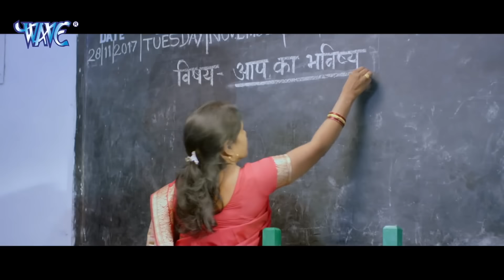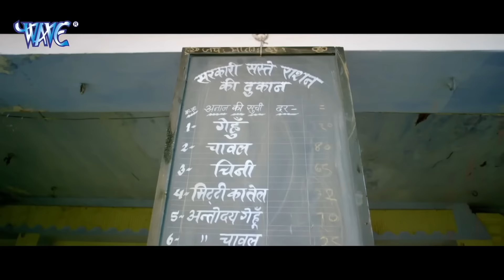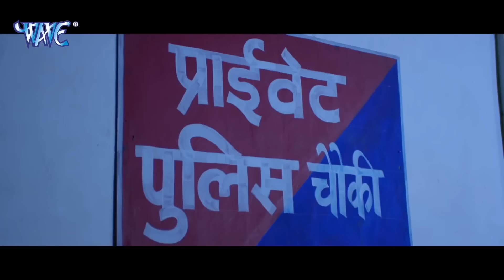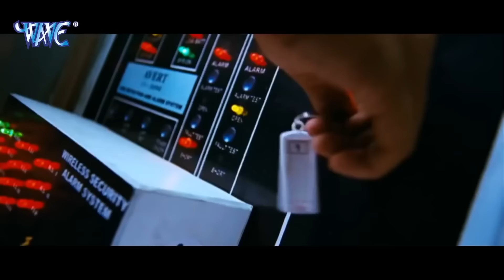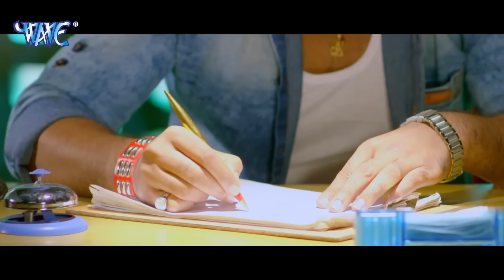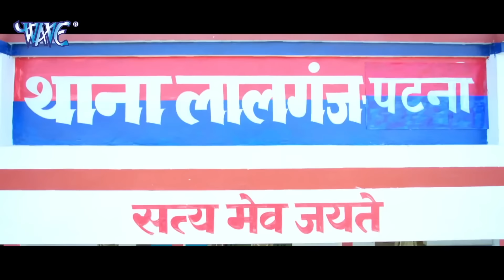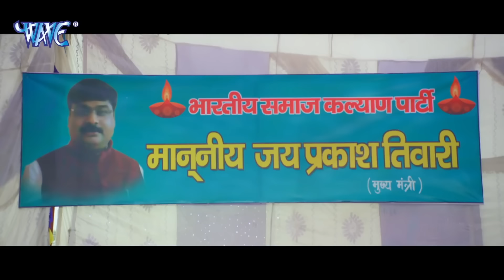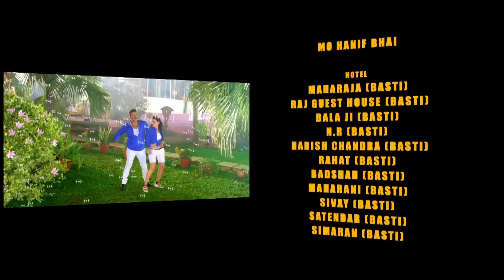बलवान (2024) पवन सिंह की ये फिल्म 2024 में आरा के सभी थिएटरों में हाउस फुल चल रही है 2024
बलवान (2024) पवन सिंह की ये फिल्म 2024 में आरा के सभी थिएटरों में हाउस फुल चल रही है 2024 बलवान (2024) पवन सिंह की ये फिल्म 2024 में आरा के सभी थिएटरों में हाउस फुल चल रही है 2024